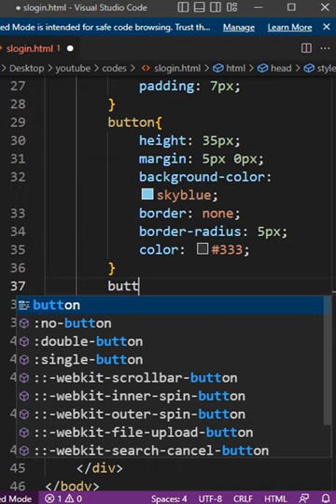Login Form | HTML CSS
This video shows to create login form